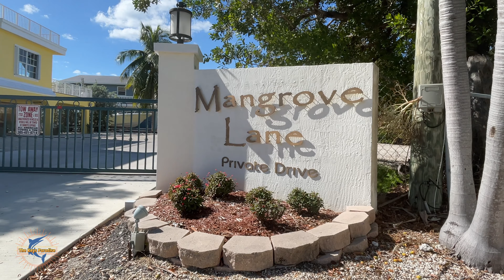Marlin House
Waterfront luxury vacation rental.  Visit us at thekeysparadise.com to book!